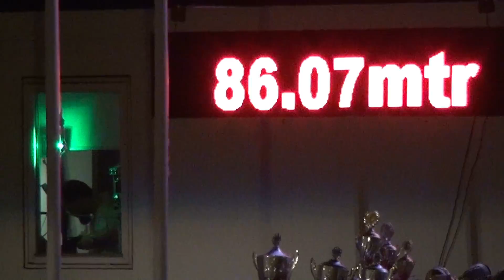Super Stock Brande 2018 DK EUROCUP ☀☂ Tractor Pulling Full Class DTP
Top event * Not for men the socks strap. " Original " Film Dich A life without a trek trek is possible, but meaningless ☆ - Ikke til mænd sokkerne stroppen. ☠ Schnitt by Victoria S. Thanks